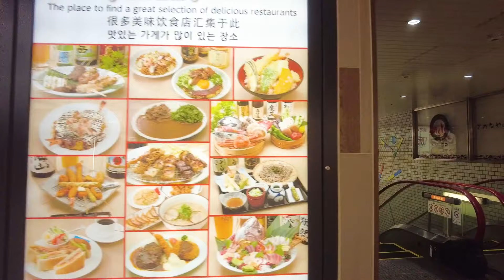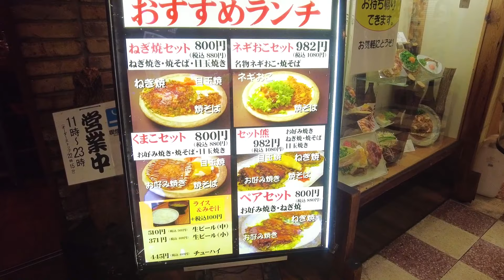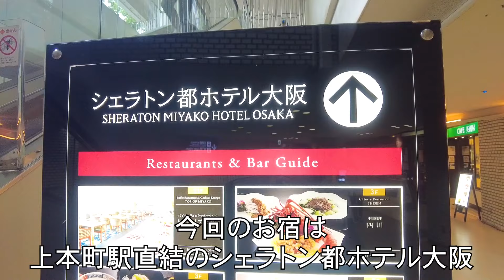【大阪】49歳女ひとり旅 ディープな新世界で大阪グルメ食べ歩き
アラフィフ女のひとり旅をお届けしています。
子育てもひと段落して、仕事も部下に任せて
出張やリモートワークなどを利用して各地でおいしいものとお酒で
ストレス発散しています。

今回は大阪です。
ど定番のこってこてな大阪グルメを堪能しました。
お好み焼きに串カツ
たこ焼きにホルモン・・・
それにハイボール

かなり下町グルメを満喫しました！

TwitterやInstagramでは、動画で紹介しているお店の詳細や
動画で紹介していないお店もアップしています。

TikTokでは
短くまとめたショート動画をアップしています。
急いでお店を探したい方は、こちらをご利用ください。